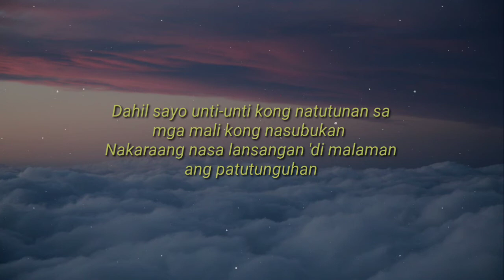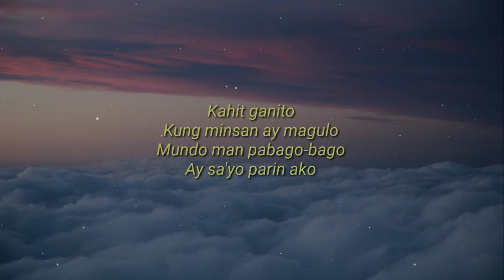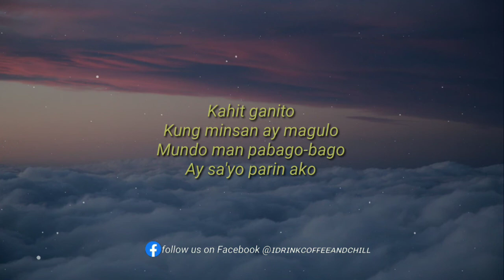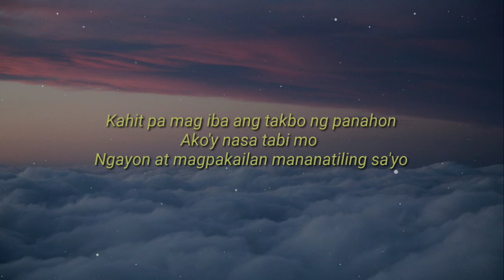Jnske - 19 Cover By Jroa and Raina(Lyrics Video)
🎧 Listen to the music: 19

Artists : Jnske

Mix / Master : Jnske

Prod: Young Fresho

"If you'd like to submit a video to the channel, please send a message to:
𝙏𝙝𝙞𝙨 𝙘𝙝𝙖𝙣𝙣𝙚𝙡 𝙞𝙨 𝙛𝙤𝙧 𝙥𝙧𝙤𝙢𝙤𝙩𝙞𝙣𝙜 𝙖𝙧𝙩𝙞𝙨𝙩𝙨